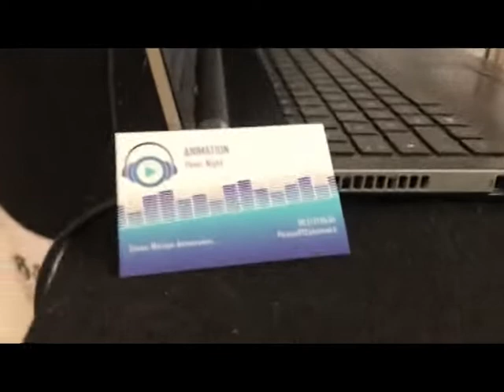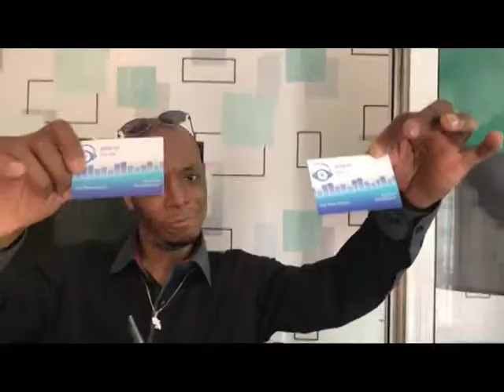Anniversaire cynthia 35 ans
Dj pierrot